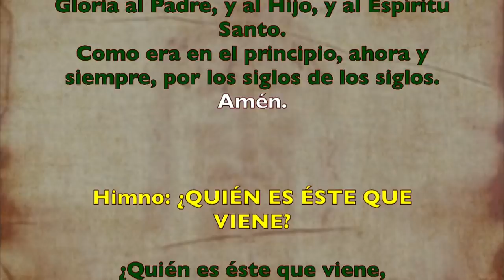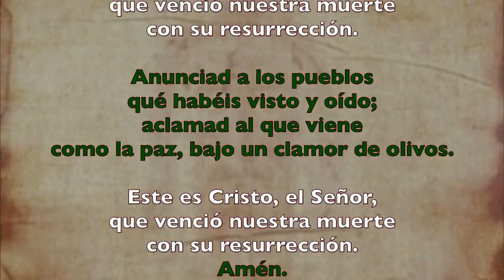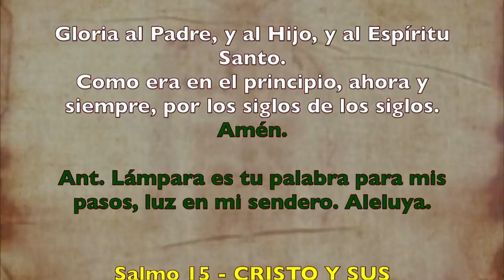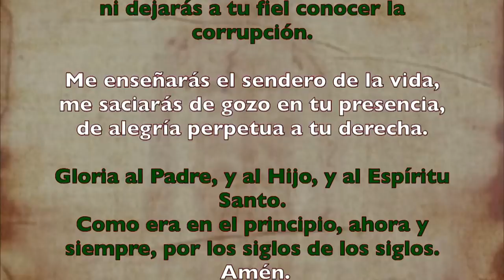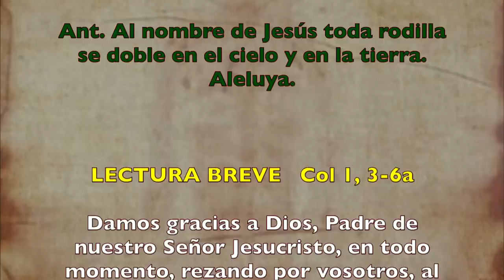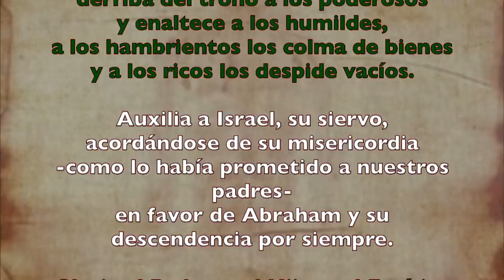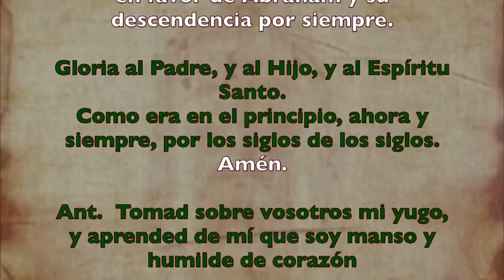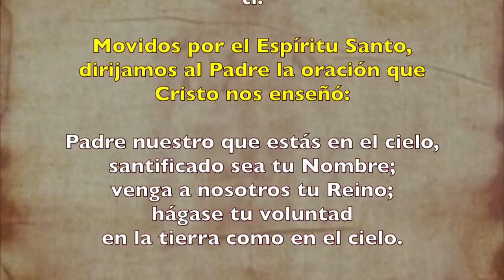Oración de la tarde (I Vísperas) DOMINGO XIV T. Ordinario | Padre Sam